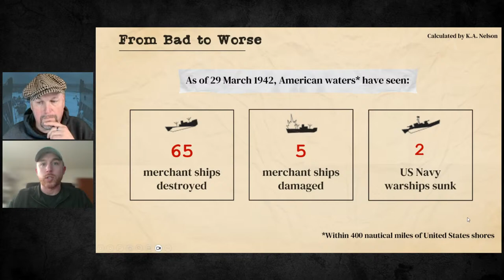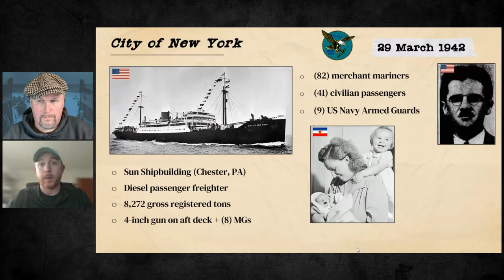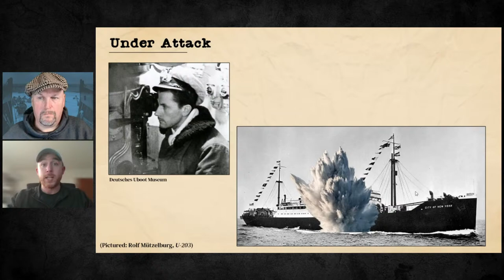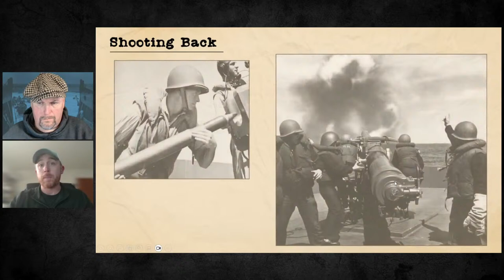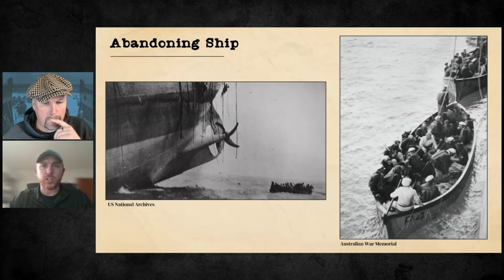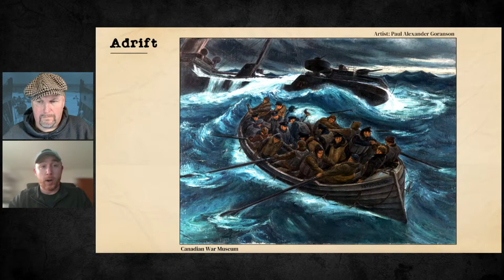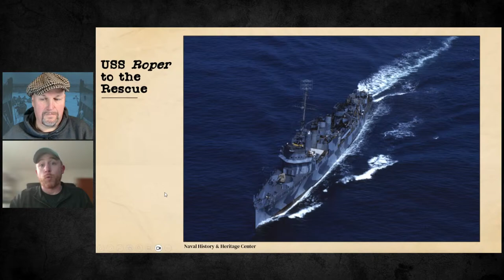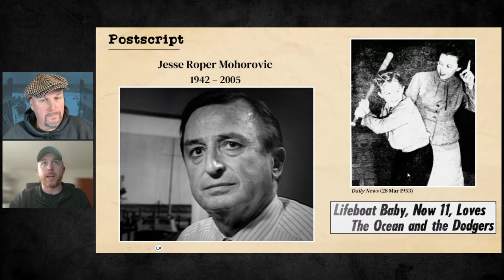The Baby Hitler Couldn't Get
With K.A. Nelson
Part of our Submarines series

On March 29, 1942, a Yugoslavian woman and wife of an attaché to the Yugoslav consulate in New York was travelling from South Africa and had been looking forward to reuniting with her husband in the USA. Months earlier, the family escaped from Yugoslavia amid the chaos unleashed by the Axis invasion, but they became separated along the way. Desanka Mohorovicic was 28 and had her 2-year-old daughter by her side. She was also eight-and-a-half months pregnant and going in to labour when the vessel she was on was attacked by a German U-Boat.

K.A. Nelson is a former USMC officer and avid diver.

Killing Shore: The True Story of Hitler’s U-Boats off the New Jersey Coast by K. A. Nelson